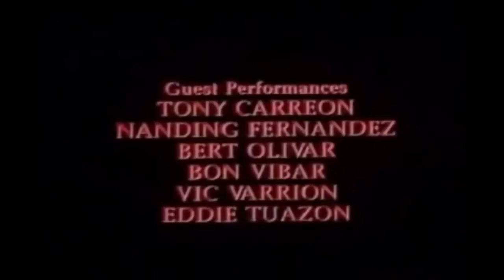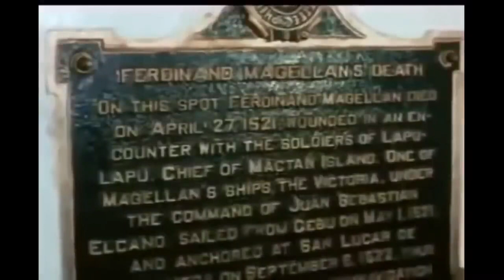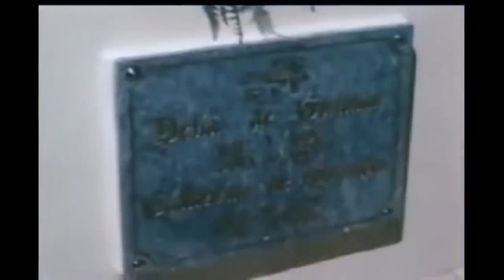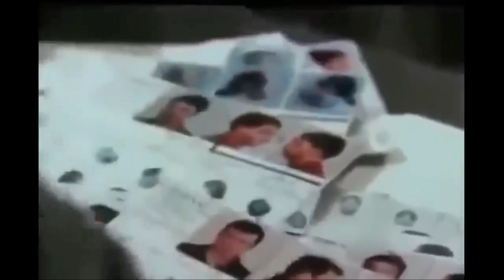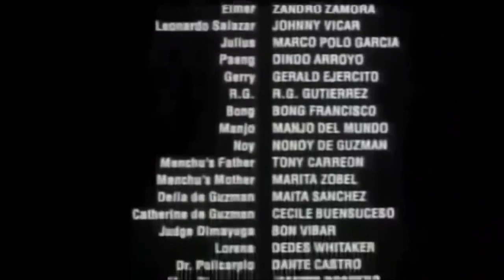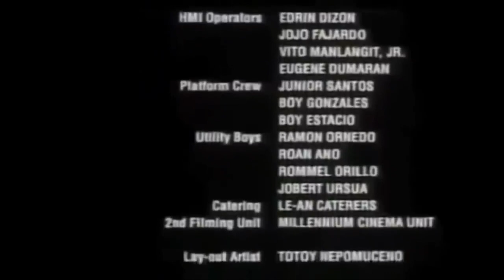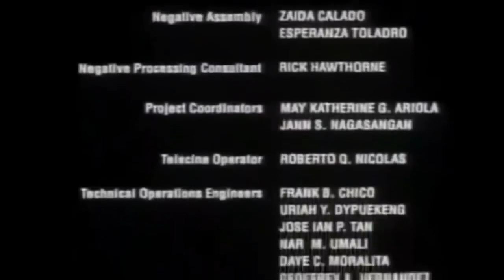ANG DALUBHASA / FPJ AND NANETTE MEDVED / TAGALOG FULL ACTION MOVIE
ang dalubhasa / Fernando Poe Jr.and Nanette medved / tagalog full action movie